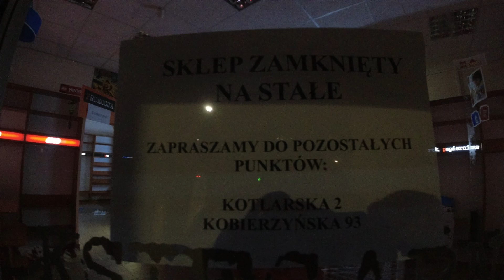The Best Lego Shop in Krakow is Closed